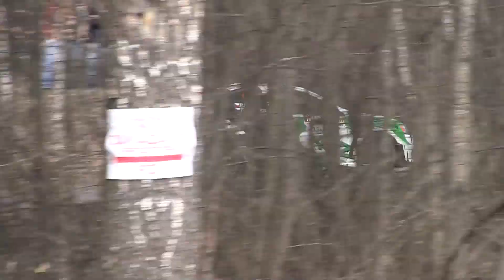31. Bonver Valašská Rally 2012 | 44 | Patrik Rujbr - Richard Nesvadba